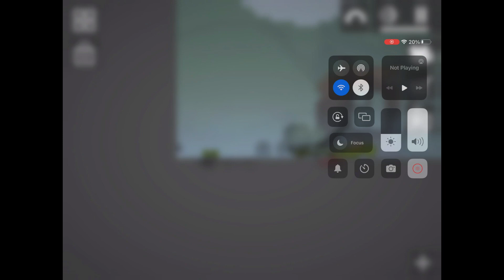How Ennard￼ killed purple guy ￼￼(melon, playground ￼)😭😭😈😈